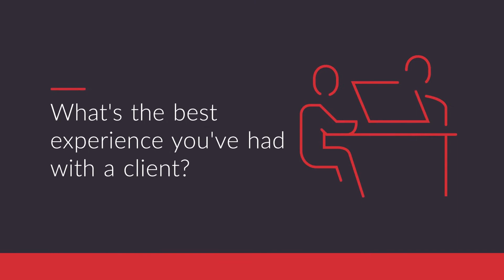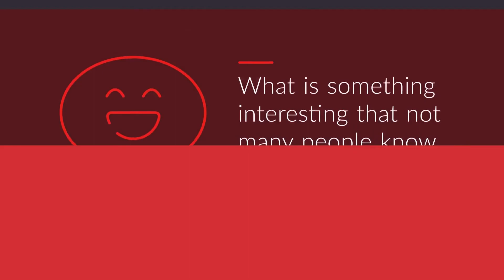Meet Tara Cornett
Meet another one of our newest team members, Tara Cornett! Originally from Richmond, VA, Tara has worked as a Mortgage Loan Offices as well as a Senior Sales and Marketing Rep for a well-known local production builder. Find out a little bit more about her and her passion for helping people! Welcome Tara! 👋🏻